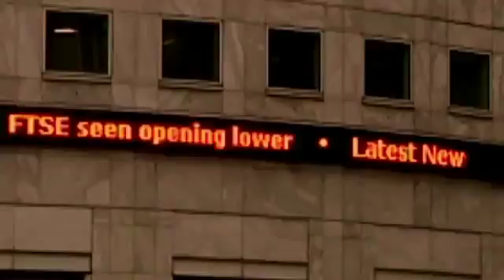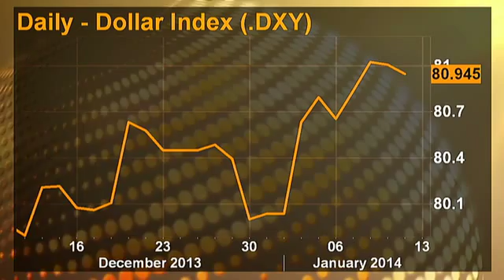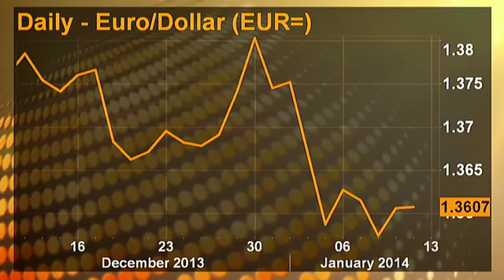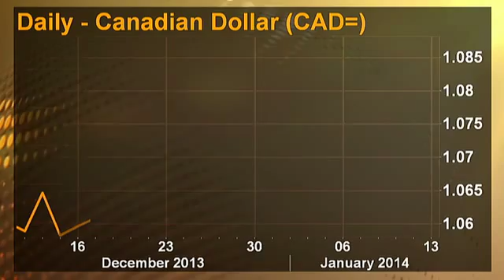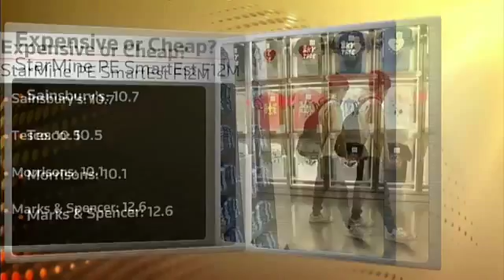Reuters Today: Dollar bulls eye payrolls boost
Jan. 10 - The dollar could find fresh uplift later with U.S. nonfarm payrolls forecast to show strong gains. Plus first sales figures from Colorado's marijuana shops.